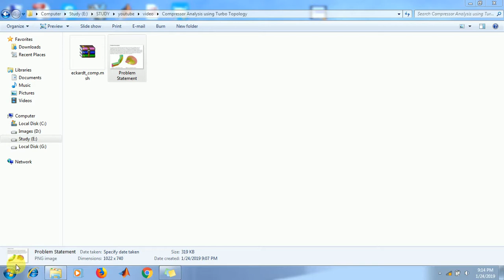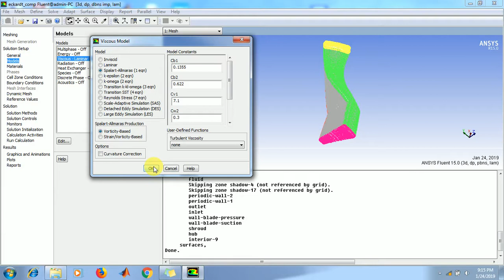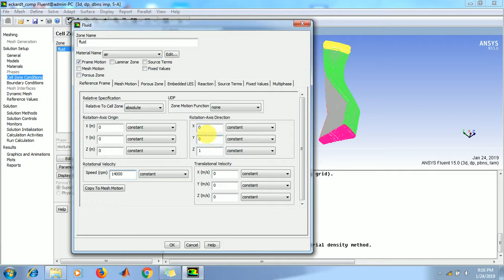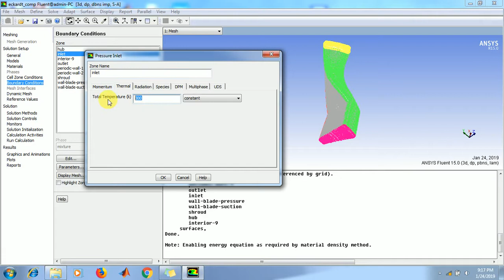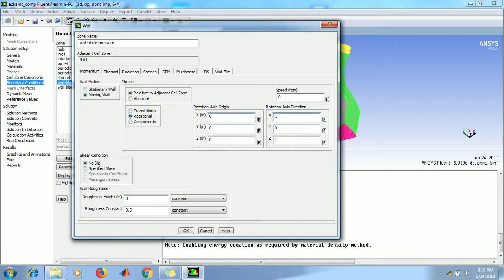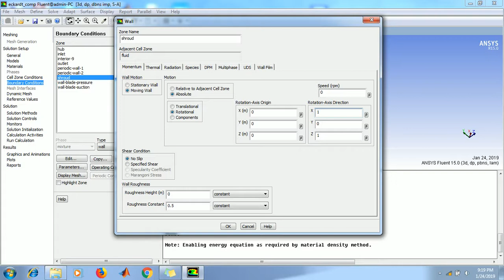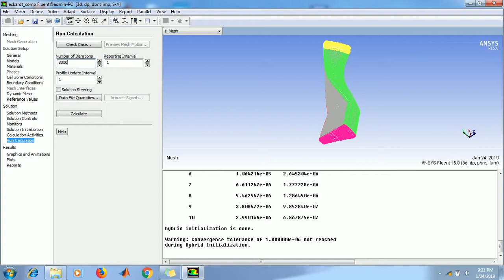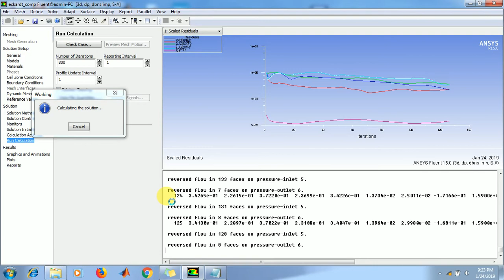Modeling a Centrifugal Compressor | Turbo Topology | Spalart‐Allmaras Turbulence Model | Part 1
The SpalartAllmaras turbulence model is a good and economical choice for mildly complex boundarylayer flows in turbomachinery.

With the operating pressure set to zero, all the pressures will be absolute pressures. This simplifies the specification pressures for compressible flows in the boundary conditions panels.

The purpose of this tutorial is to illustrate how to set up a centrifugal compressor model in ANSYS FLUENT. This example represents the Single Reference Frame (SRF) modeling approach for single blade row turbomachinery analysis, as the entire computational domain is referred to a moving reference frame.

In this tutorial you will:
• Use the SRF modeling with the density‐based solver and Spalart‐Allmaras turbulence model to solve for the compressor flow field.
• Use periodic boundary conditions.
• Define the turbo topology so that turbo post‐processing can be applied to the results.